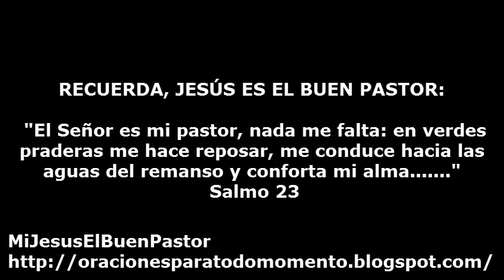SANTO EVANGELIO SABADO 23 DE NOVIEMBRE DE 2013